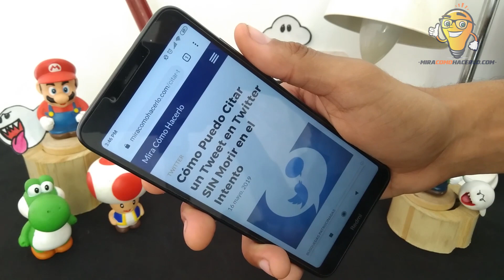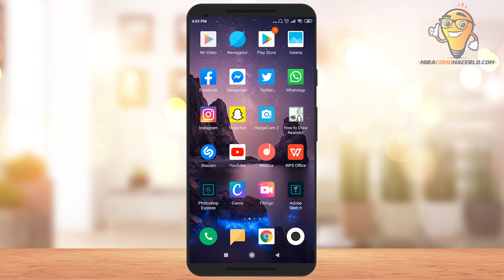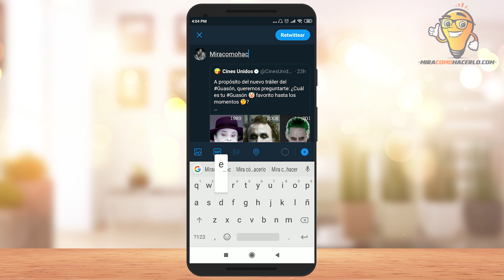Cómo Citar un Tweet en Twitter